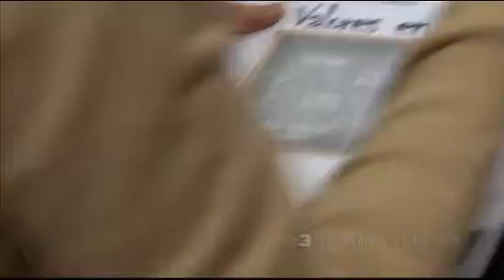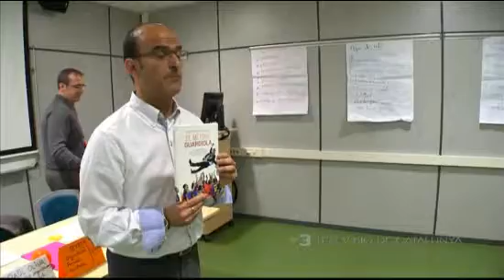Geyser Barcelona en Més que futbol, 30 minuts TV3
¿Creéis que el modelo Guardiola es exportable y aplicable al ámbito empresarial? ¿Puede ayudar a mejorar equipos y personas? En Geyser estamos convencidos de que sí y así lo defendimos en el programa 30minuts ¿Más que fútbol? que TV3 emitió el pasado domingo 5 de junio.